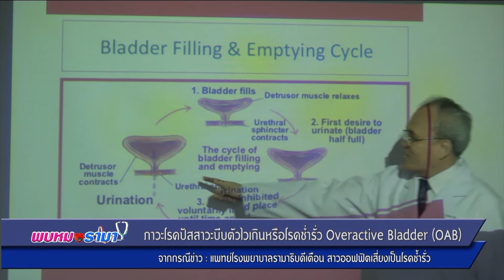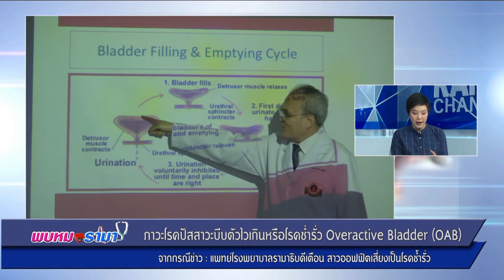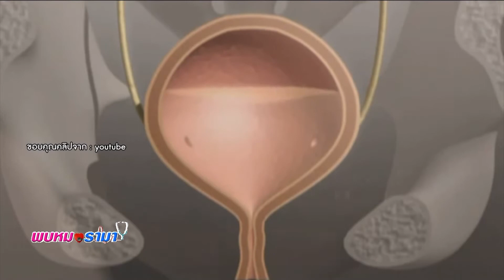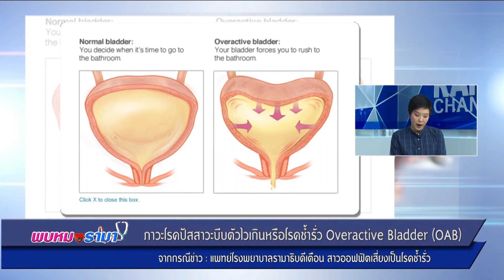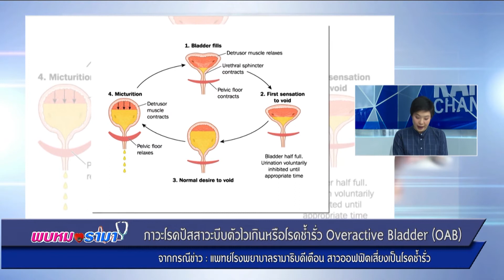แพทย์รพ.รามาธิบดีเตือน สาวออฟฟิตเสี่ยงเป็น : พบหมอรามา ช่วง Rama Update 14 พ.ย.60 (2/6)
Rama Update
แพทย์รพ. รามาธิบดีเตือน สาวออฟฟิตเสี่ยงเป็น
อ. พญ.สุวิชา  จิตติถาวร
ภาควิชาสูติศาสตร์-นรีเวชวิทยา